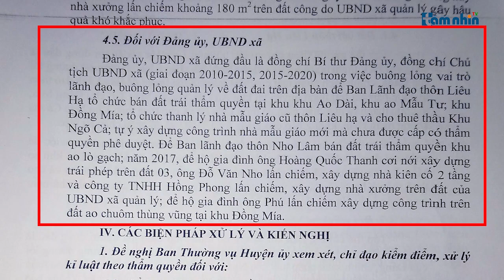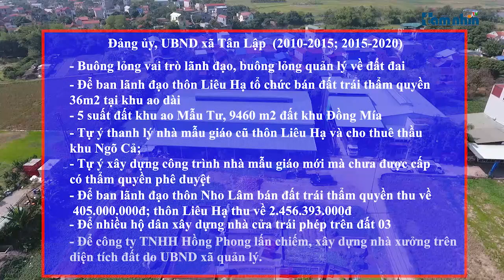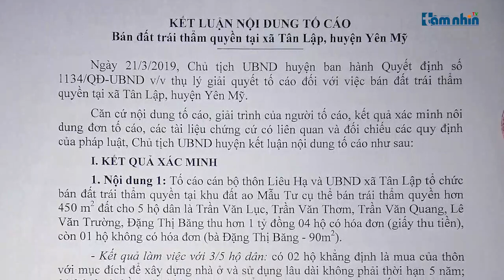Hưng Yên: Lãnh đạo xã cấu kết với thôn để bán, cho thuê đất trái thẩm quyền?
Tầm nhìn TV: Tại kết luận số 07 ngày 30/5/2019 của UBND huyện Yên Mỹ kết luận Đảng ủy, UBND xã Tân Lập đứng đầu là đồng chí Bí thư Đảng ủy Đỗ Xuân Sang, đồng chí Chủ tịch UBND xã Nguyễn Đình Khánh (giai đoạn 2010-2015; 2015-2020) buông lỏng vai trò lãnh đạo, buông lỏng quản lý về đất đai trên địa bàn ...